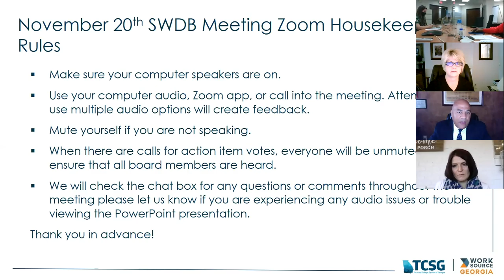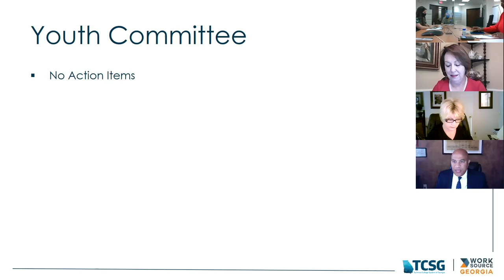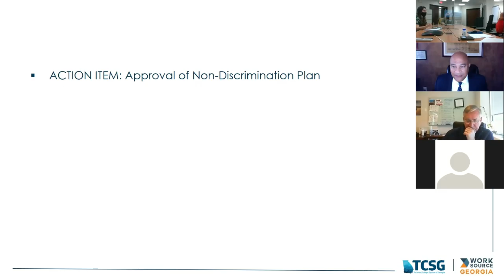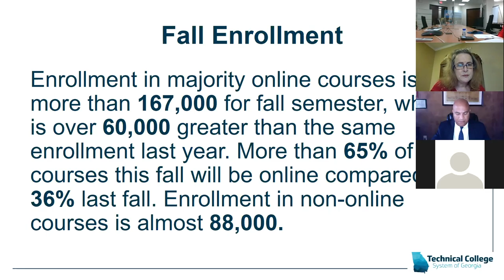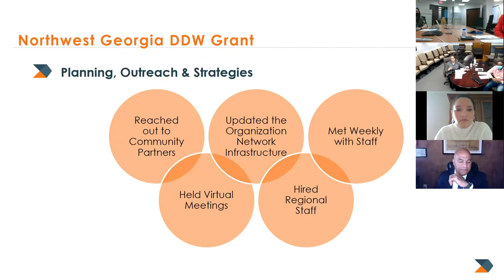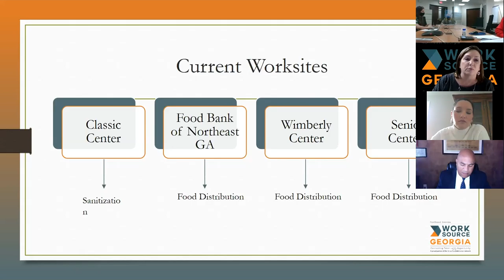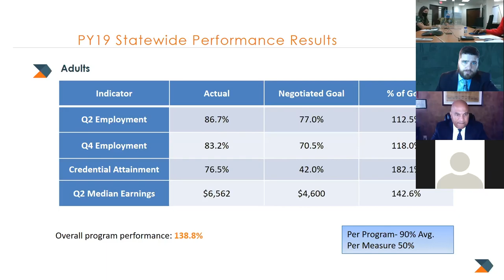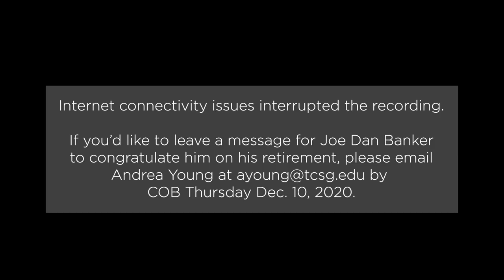State Workforce Development Board Meeting – November 13, 2020